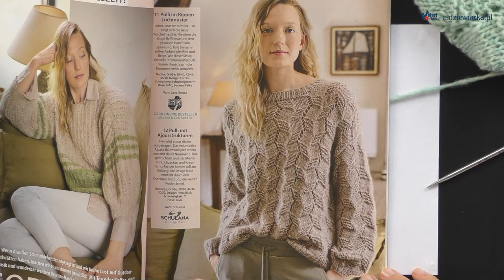Jak wykonać Szal Tripiti - 155 odc. e-dziewiarka TV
Cześć! W dzisiejszym tutorialu pokażę Wam, jak wydziergać Szal Tripiti.

Przejdziemy wspólnie przez cały wzór krok po kroku, a także podzielę się moimi propozycjami zestawów włóczek, które idealnie nadają się do tego projektu.

Wszystkie włóczki, których używam, znajdziecie na e-dziewiarka.pl oraz w naszych sklepach stacjonarnych.

Mam nadzieję, że wspólne dzierganie sprawi Wam tyle radości, co mnie!